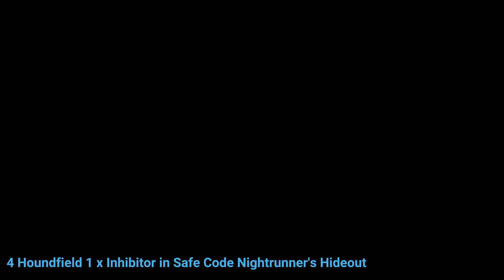All Houndfield Inhibitors Dying Light 2 Locations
All Houndfield Inhibitors Dying Light 2 Locations video. Where to find all   Houndfield Inhibitors Dying Light 2 game guide.
All Inhibitors Containers Houndfield nearby locations:
00:00 1-3 3 x Houndfield Inhibitors During story mission unmissible (Find a white and green GRE crate)
00:24 4 1 x Houndfield Inhibitor in Safe Code Nightrunner's Hideout
01:43 5-6 2x Houndfield Inhibitor Container - GRE Anomaly C-A-22 night
02:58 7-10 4x Houndfield Inhibitor Center for Stage IV THV Study
05:06 11 1x Houndfield Inhibitor South Underwater
05:37 12 1 x Houndfield Inhibitor In the middle of the zone
06:16 13 1 x Houndfield Inhibitor Near the radio tower
08:29 14 1 x Houndfield Inhibitor On the border with Quarry End area
08:59 15 1 x Houndfield  Inhibitor Metro Hayward Square

DL2 / Dying Light 2 Stay Human is an action role-playing survival horror video game developed and published by Techland.